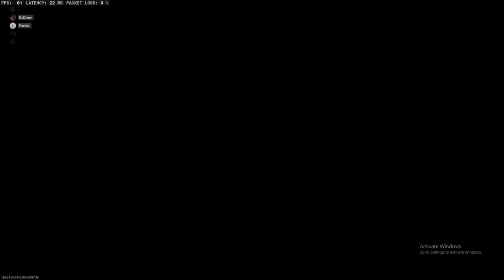PLAYING THE FIRST CHEATER IN BO6 (COD Black Ops 6 Gameplay)